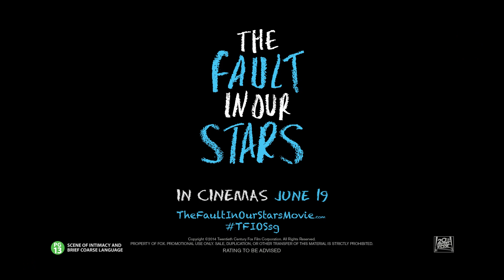The Fault In Our Stars [Clip "She Is I'm Not" in HD (1080p)]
Exclusive clip from 'The Fault In Our Stars' starring Shailene Woodley, Ansel Elgort, Willem Dafoe, Nat Wolff, Laura Dern, Sam Trammell, Mike Birbiglia and Emily Peachey.

Gus and Hazel take off on a flight for Amsterdam.

Hazel and Gus are two teenagers who share an acerbic wit, a disdain for the conventional, and a love that sweeps them on a journey. Their relationship is all the more miraculous given that Hazel's other constant companion is an oxygen tank, Gus jokes about his prosthetic leg, and they met and fell in love at a cancer support group.